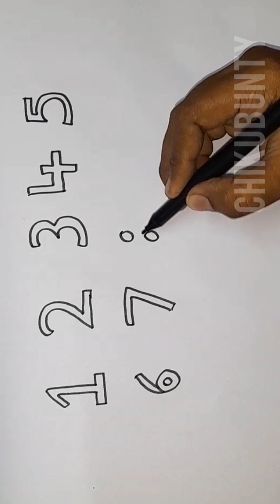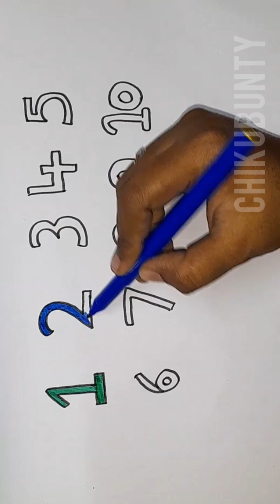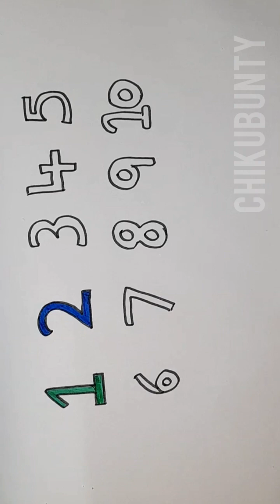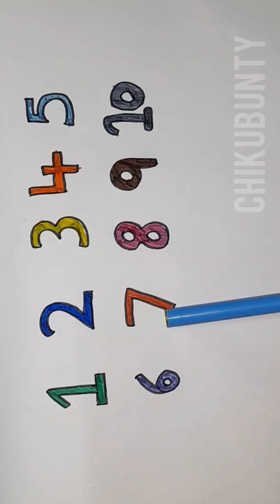12345 Learn And Colouring; Kids Drawing Toddlers